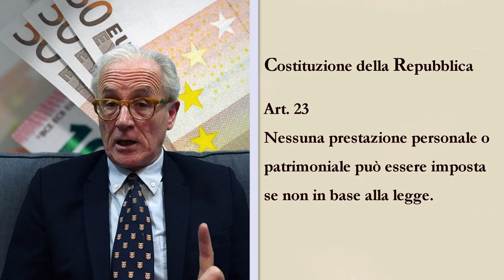La Casa de papel e la stampa di moneta denominata in euro ( prima parte )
La Casa de papel ( la Casa di carta in italiano / Money Heist in inglese ) è una serie televisiva spagnola in cui i protagonisti stampano illegalmente carta moneta.
Questa è la prima parte del video in cui si cerca di dare breve e semplice spiegazione alla creazione di moneta da parte delle Banca Centrale Europea.
Attraverso semplici esempi si esaminano gli effetti negativi del processo sulla massa monetaria e sulle obbligazioni pecuniarie preesistenti. Si parla dell'Euro come strumento di pagamento ha corso legale in Europa, del principio nominalistico e della riserva di legge in materia di prestazioni patrimoniali. Si definisce la creazione di nuova massa monetaria come imposta patrimoniale globale sulla moneta ad aliquota proporzionale ed  Infine si distingue tra prestazione imposta dalla legge e imposta illegalmente da privati.